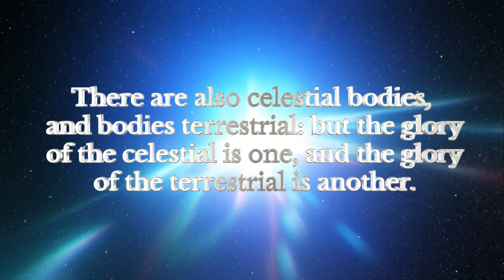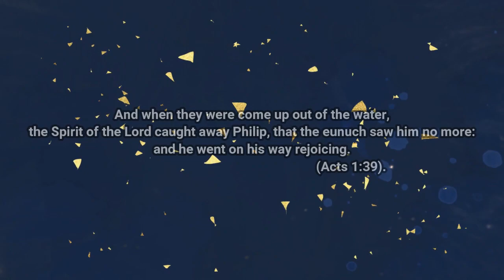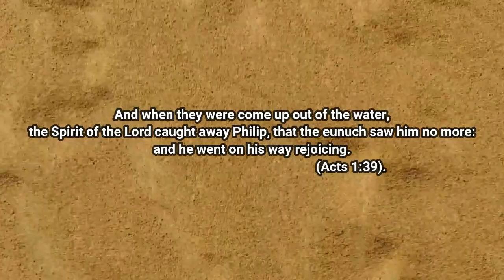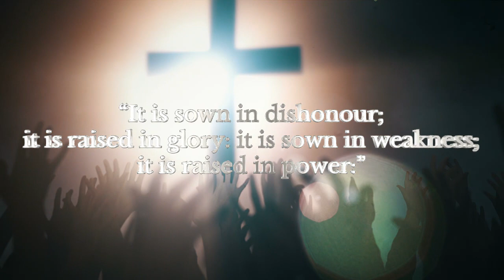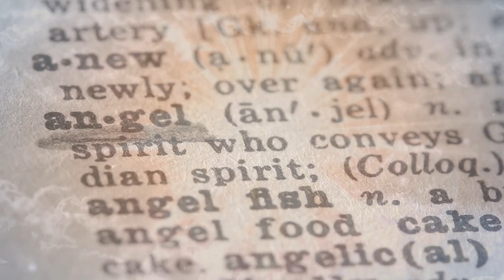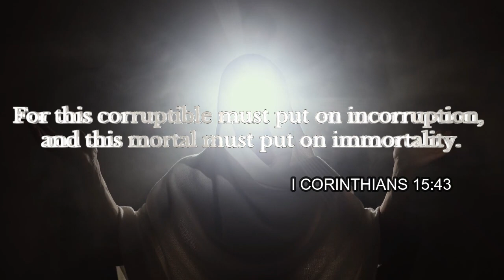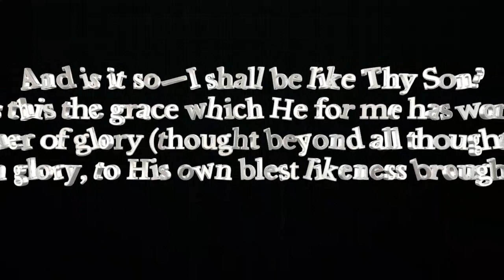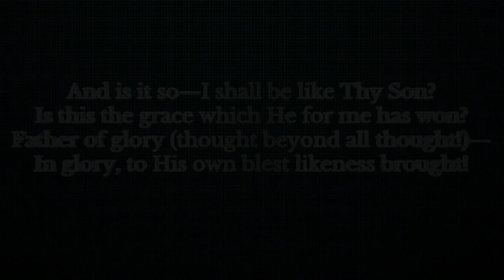Dr. John Phillips - Resurrection Body (Sermon Jam)